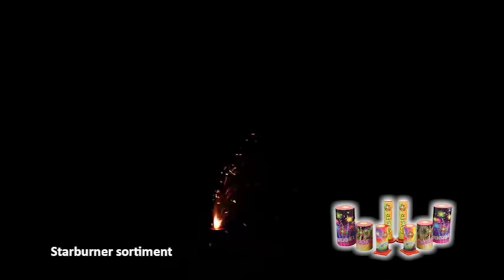FONTÆNE-PAKKE - krudtnummer 18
Sortiment med 2 x 4 stk. fontæner med ass. effekter.